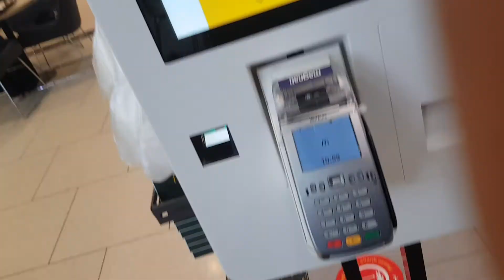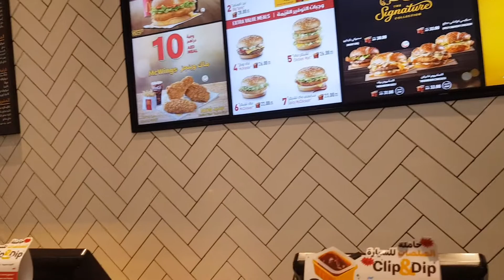Breakfast At McDonald's | Window Shopping | City Centre Sharjah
Hello viewers, In this video, we're going for breakfast at McDonald's city centre sharjah.

dubai mcdonald delivery
dubai mcdonald delivery number
mcdonald's dubai menu delivery